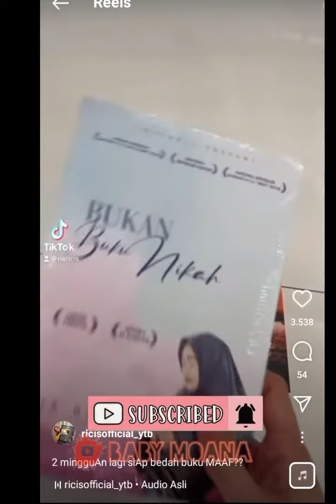LIVE‼️PERDANA MOANA IKUT IBUI MEET AND GREET😍